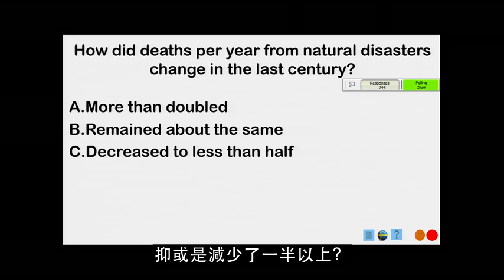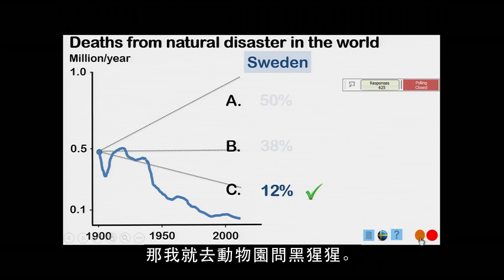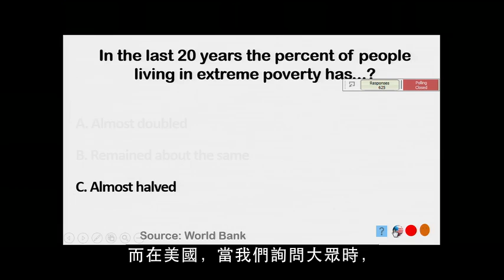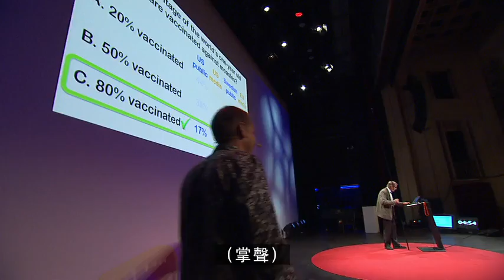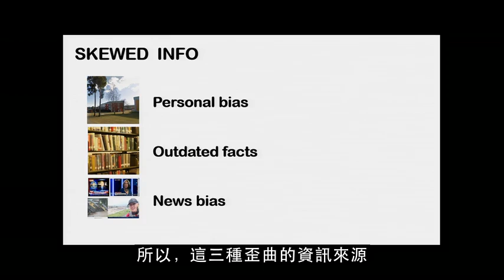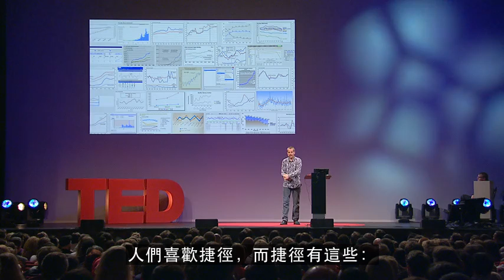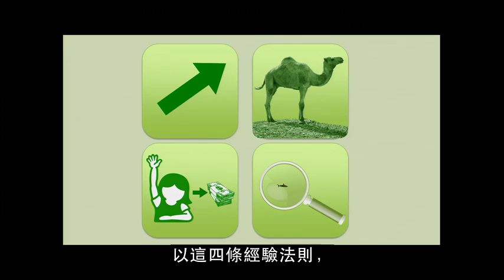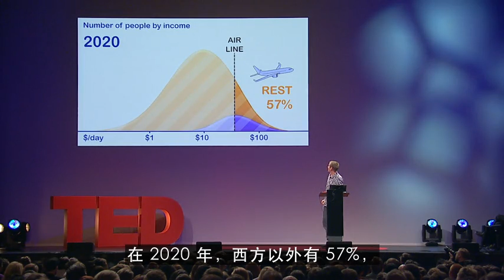如何更瞭解我們的世界(Ted演講 中文字幕)《真確：扭轉十大直覺偏誤，發現事情比你想的美好》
你有多瞭解世界？漢斯‧羅斯林以他有名的世界人口、健康與收入狀況的資料圖，顯示出從統計上來看，你很有可能在認為明白的事情上搞錯了。和他的聽眾們一起玩玩小測驗，然後，從漢斯的兒子奧拉那裡學習如何快速擺脫無知的四種方法。
三種歪曲的資訊來源
1個人的偏見
2過時的事實
3新聞偏見
四種規則克服偏見
1多數事情都會好轉
2多數人都在中間
3社會先進步，國家人民再富裕
4鯊魚獵殺人數很少
[書]
《真確：扭轉十大直覺偏誤，發現事情比你想的美好》
新書四月才上市，比爾蓋茲在兩個月內連三次推薦閱讀，並且要贈送今年全美大學、研究所畢業生人手一本，是這本《真確》。